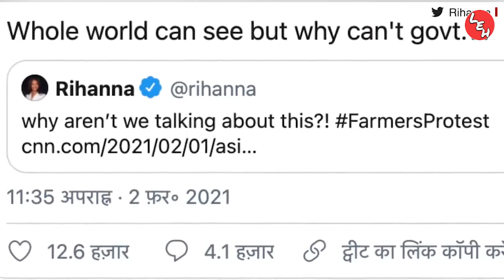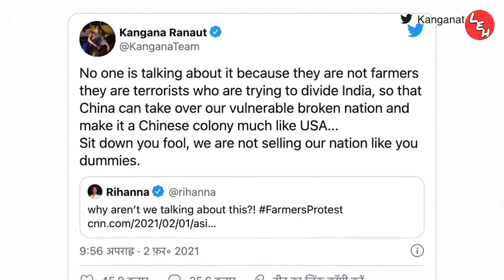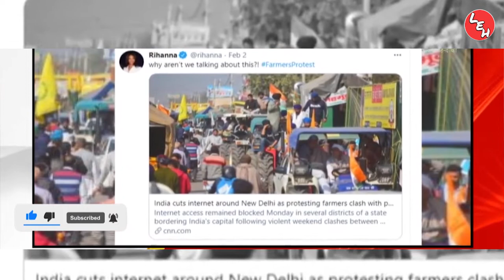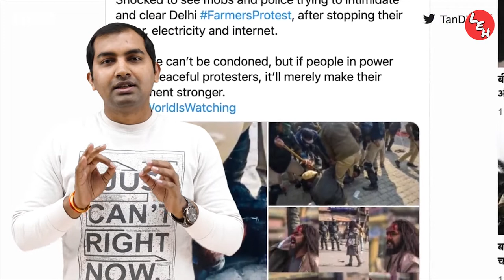भारत रत्न का अपमान ll Truth Behind Supporting Farmer Protest ll farmers protest live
In this video we will talk about Sachin Tendulkar's tweet supporting India against Propaganda Campaign.
We will also talk about the political support behind farmers protest.